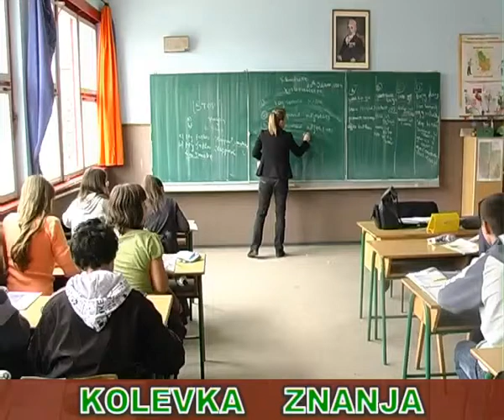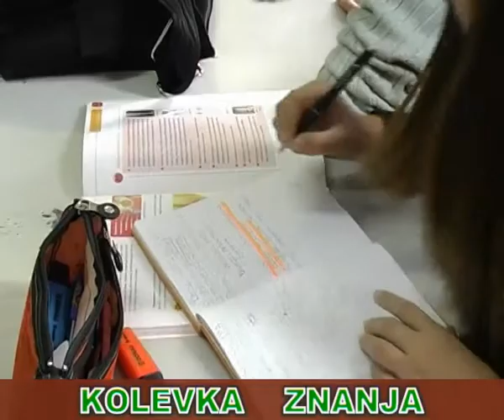Kolevka znanja - Svetosavska akademija Palanačke gimnazije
Emisija o školama i obrazovanju. U ovom specijalnom izdanju prikazujemo Svetosavsku akademiju Palanačke gimnazije.

Autori i voditelji: Maja Jokić i Jelena Bogdanović